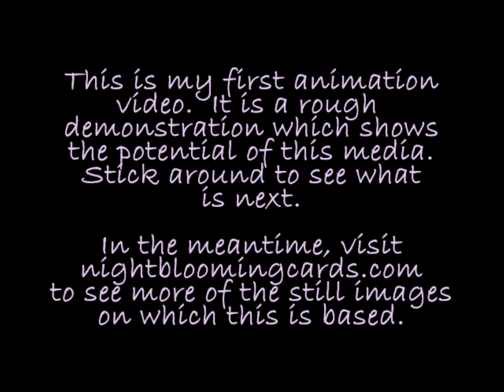Animated Yellow Prickly Pear Designs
This is my first attempt at animation. It is rough, but I think it is enough to show you the potential of this medium. It features designs made from photos of yellow pridkly pear cactus flowers.